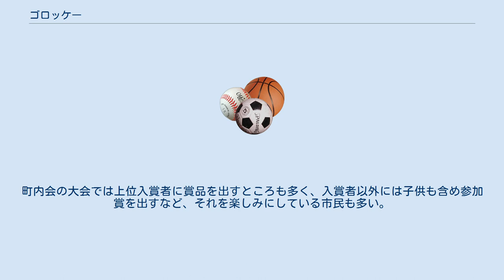ゴロッケー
ゴロッケーは北海道北広島市（旧広島町）発祥のパークゴルフに似たスポーツ。
 基本的にはゴルフと同じであるが幾つもの相違点がある。
 スティック 　　ゲートボールで使用されるスティックと同じものを使用。
 このスティックを「マレー」と呼んでいる。
 ボール 　　同じくゲートボールで使用されるものと同形、ただしルール上、一人に一個のボールが割り当てられるためゲートボールのようにそれぞれのボールを区別することはない。
 　ただし、ボールには赤・黄・茶・青緑など数種類の色があり、同じグループでコースを回る時に、互いのボールを間違わないように使い分けている。
 コースは林の中にスタートとゴール（カップ）を設置しただけのものだが、以前までの利用者によりスタートとゴールの間には獣道のような道ができている。
 林の中ということもあって露出した木の根や季節によっては落ち葉や木の実等がコース上にあり、パークゴルフ、ゲートボールに比べると不確定要素の多いスポーツになる。
 またコースは北広島市内のいたるところに存在している、おもに公園やグラウンド、テニスコートに隣接することが多い、また市の体育館では用具を貸してくれたりする。
コースは各ホールの距離が短く平坦な場所もあれば、中央公民館や体育館のコースのように芝生が張られ、ショートやロングのホールを備え、起伏のある変化に富んだコースもあり、それぞれに攻め方を工夫する楽しみがある。
 ホールは基本的には18（ホール）だが、コースによってはそれ以下の場合もあり、ちよっとした空きスペースにコースを造って気軽に楽しめるようにしてある。
スタートとゴールにそれぞれホールの番号が書いた立て札が立っている。
 スタート地点の任意の場所にボールを置き（体育館コースのように整備されているところではゴム製のボール置きスペースがあるので便利）、マレーでボールを打ち、ゴールに設置されたカップにボールが入るまで他の参加者と順番に打ち続ける。
打順は公式ルールでは最初にジャンケンなどで順番を決め、ホールが進むごとに順番をずらしていくが、プライベートではこだわらずに打ってもかまわない。
2打目からは、パークゴルフではカップから遠い順番に打つようだが、ゴロッケーでは最初に決めた順番で打っていく。
 他者のボールがカップを遮るような場所にあってもマーキングなどはせずにそのまま打たなくてはならない。
そのため上級者になると他者のボールに当てずに打ち方を変えたり、ボールをカーブさせるなどのテクニックも披露される。
万が一、他者のボールが自分のボールに当たってカップインした場合は「ラッキーボール」としてカップイン前の打数が記録されるという、面白いルールである。
整備されているコースでもパークゴルフとは異なり伸びた草地もあれば側溝や立木もあるため、それら障害物をどう避けるかも面白い。
もちろん1打でカップインすればホールインワンとなり、町内会の大会や市の予選大会では賞品がもらえるのもゴロッケーならではの楽しみである。
 コース外にボールが出てしまった場合は、コースの縁からマレーの長さ分だけ距離を測り、コース内にボールを置きプラス1打数をカウントして打つことができる。
ある町内会の大会では18ホールを２周した合計数で競うが、100打数を切れば中級クラスといえ、全市大会の上位クラスになると18ホールを50以下で回る上級者も多い。
全ホールを周ると全体でかかった打数をそのまま点数として記録し、より点数の少ないプレイヤーが勝ちとなる。
たいていは2打から5打くらいでカップインできるが、6打でも入らない場合は、ギブアップと称し、7打となる。
 パークゴルフより歴史は古く、北広島市ではほとんどの市民が認知している人気のスポーツだが、それ以外の地域では全くと言っていいほど認知されていない。
また同市内では頻繁に大会が行われていて競技人口も馬鹿にはできない（はっきりとした数字は分からない）。
毎年夏には各町内会で9月の全市大会に向けた予選大会なるものが行われ、壮年の部（55歳以上）、大人の部（中学生以上）、子供の部（小学生以下）に分かれて競い、成績上位の人を全市大会に送り込む町内会もある。
おもに高齢者の娯楽であるが彼らが孫を連れてゴロッケーを楽しむこともあるので、小さな子供も夏休みなどは大会に参加することがある。
パークゴルフのようにルールがうるさくなく気軽に楽しめるので、高齢者だけではなく、成人男性も参加している。
町内会の大会では上位入賞者に賞品を出すところも多く、入賞者以外...